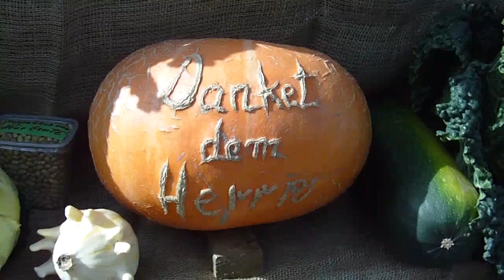Herbst 2009 - Erntedank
Reiche Ernte im Herbst 2009